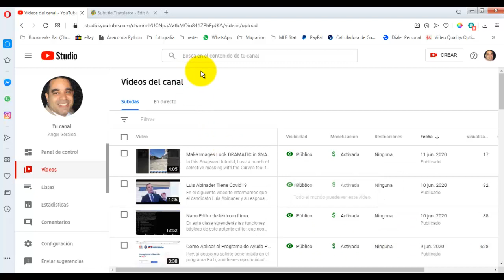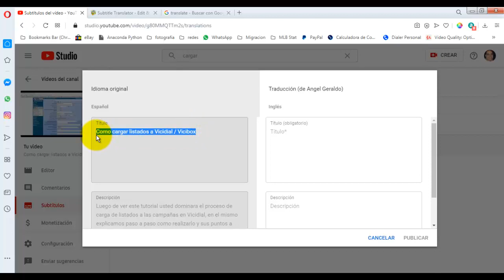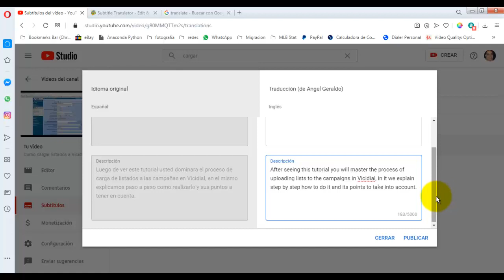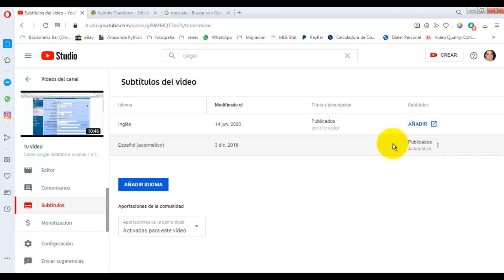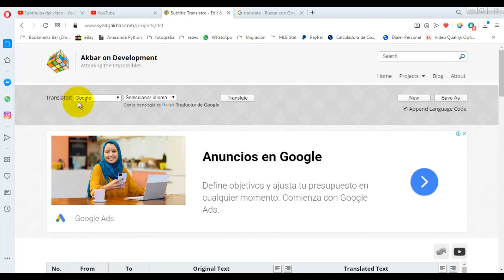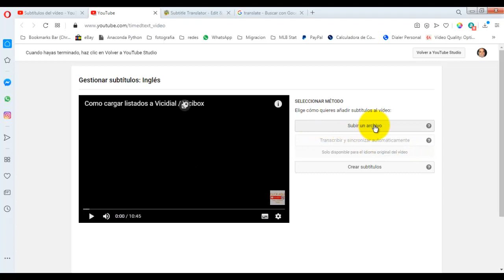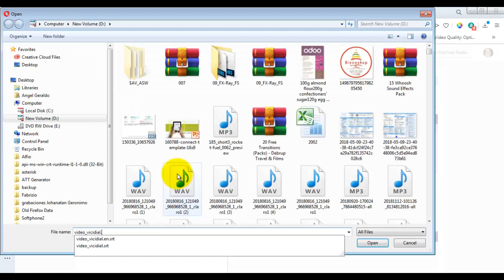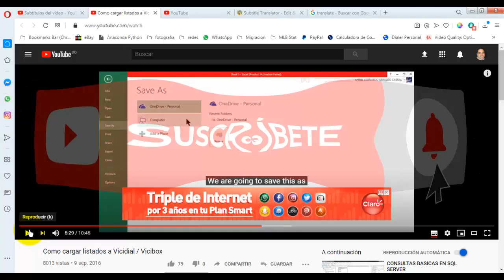🔥Como Poner Subtitulo a tus Vídeos 2024 🤑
¡Potencia tu comunicación con nosotros! ofrecemos soluciones integrales para optimizar tus operaciones telefónicas. ¿Necesitas asesoría personalizada en Vicidial o central telefónica? ¿Buscas un servicio eficiente que potencie tu presencia en línea?

Somos tu aliado ideal en el desarrollo web y telefónico. Brindamos soporte técnico especializado para que tu empresa alcance su máximo potencial. En Marcador y Central VoIP, fusionamos la tecnología de Vicidial con nuestro expertise en centrales telefónicas, proporcionándote herramientas de vanguardia para impulsar tu éxito.

Descubre cómo podemos transformar tu comunicación empresarial y maximizar la eficiencia de tus operaciones. ¡Visita ahora y lleva tu negocio al siguiente nivel! Estamos aquí para hacer que cada llamada cuente y cada experiencia en línea sea excepcional. ¡Con Marcador y Central VoIP, el futuro de tu comunicación está a solo un clic de distancia!
Aquí les enseñaremos cómo agregar subtítulos a un video de YouTube 2020 y las razones por las que deberías hacerlo!

Los subtítulos (o  closed captions) ayudan a que tus videos sean más accesibles para una audiencia más amplia y mejoren la experiencia de visualización para todos. En este video, te mostramos cómo agregar subtítulos a un video de Youtube o cómo agregar closed captions.
También te mostraremos cómo descargar subtítulos que YouTube crea automáticamente.